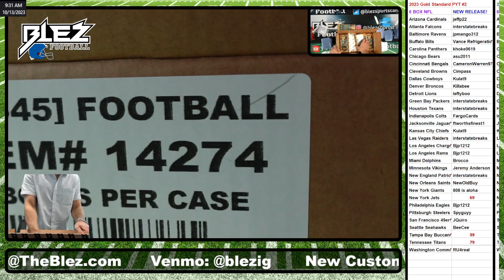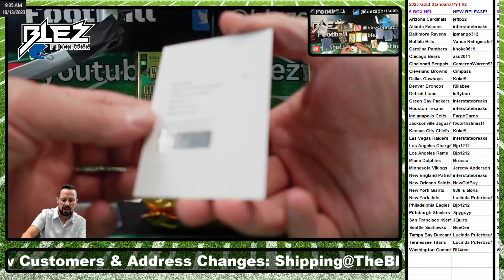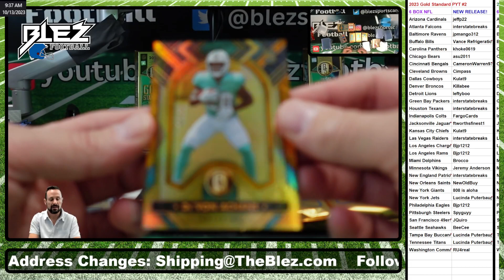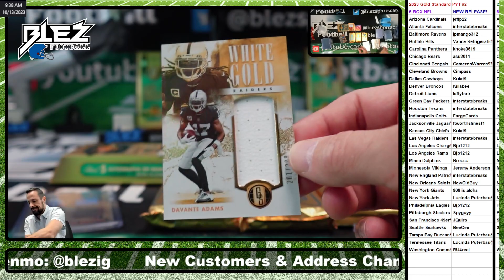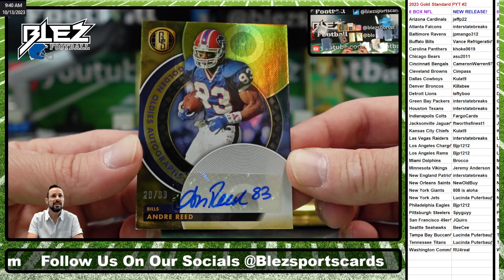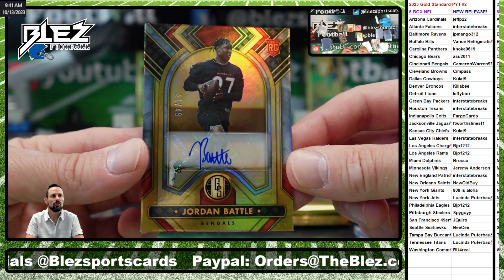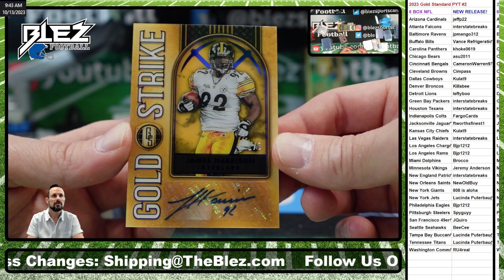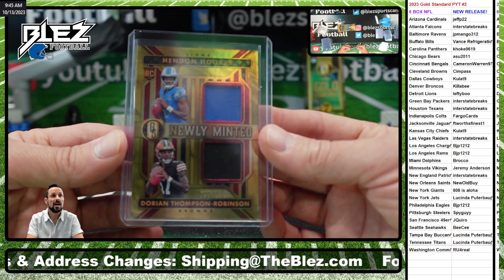2023 Bowman Chrome U Delight 6 Box Break Pick Your College #6